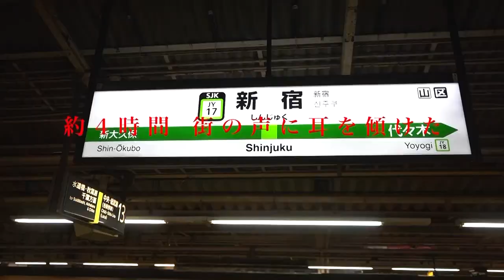【レディー・GALA】資産８兆円を夢見る服飾学生/友達のサプライズパーティー後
フリーランスのテレビディレクター三谷が街行く人々に声をかけ街頭インタビュー"街録"するチャンネルです。
※毎日18時を目安に動画をアップしています。

【使用機材】
・SONY・α７III

【スタッフ】
取材ディレクター：三谷三四郎   スポンサー：三谷三四郎